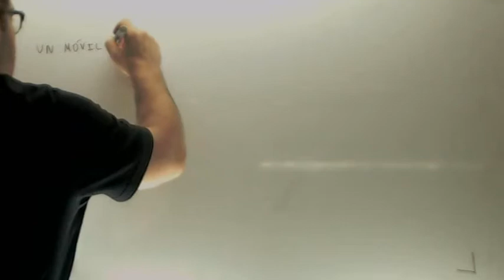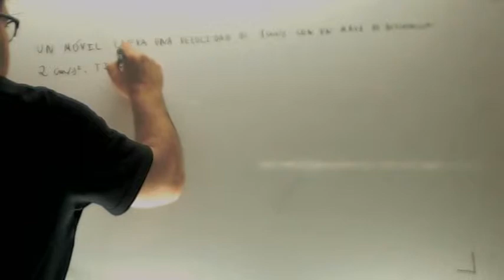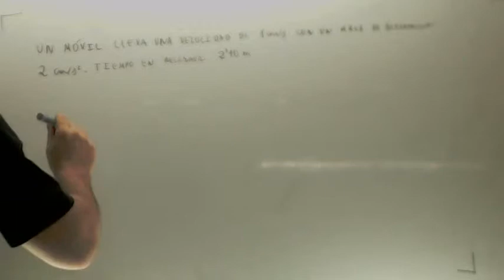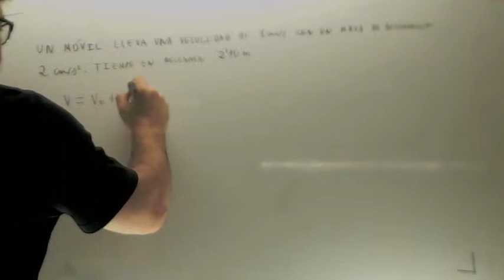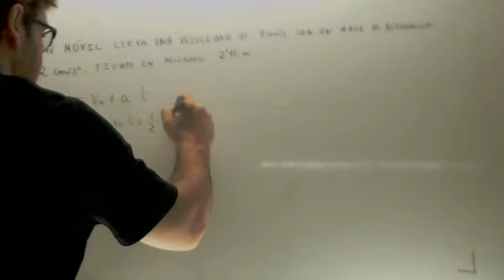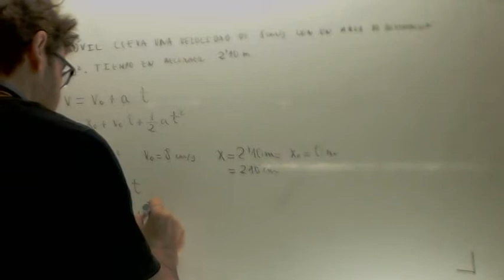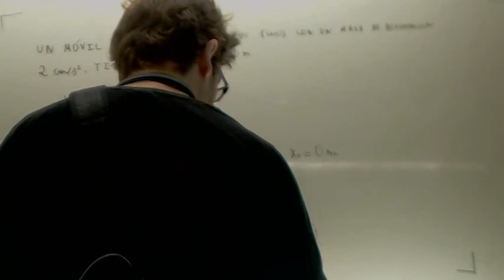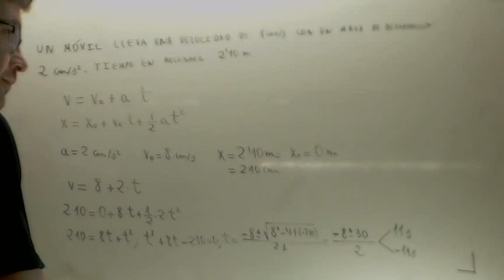Problemas resueltos MRUA Hormiga que acelera Fisica 4º ESO Academia Usero Estepona